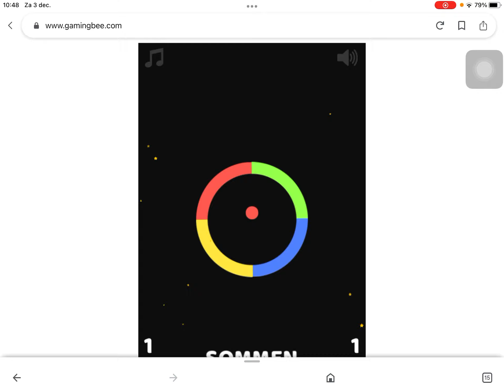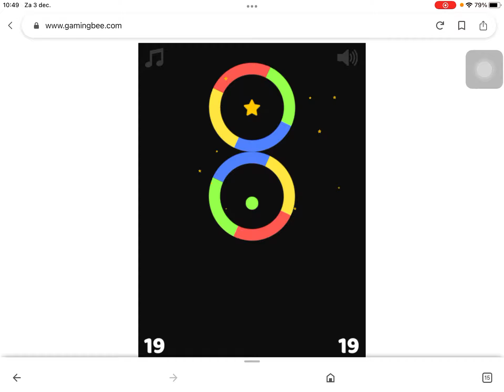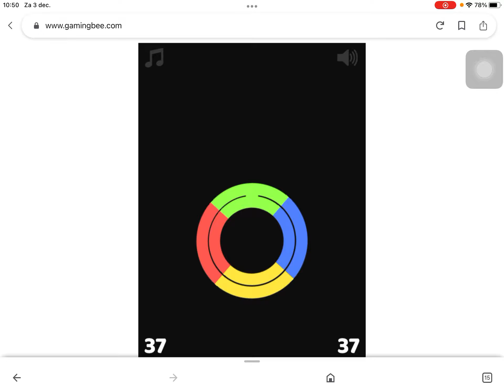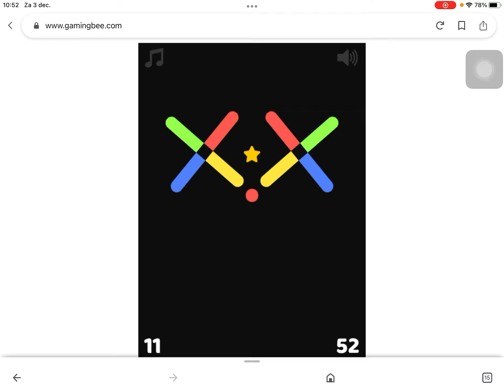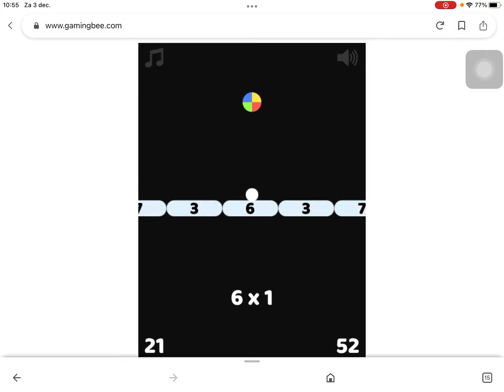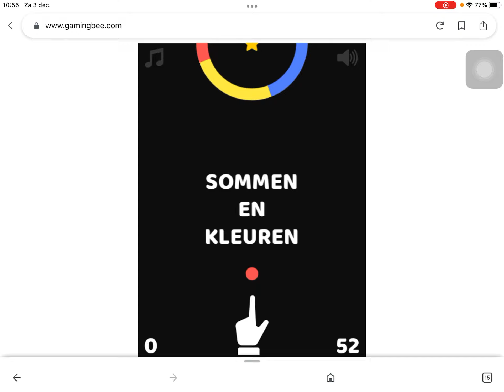Sommen en Kleuren!! Deel 4